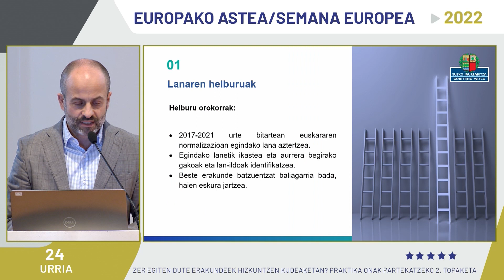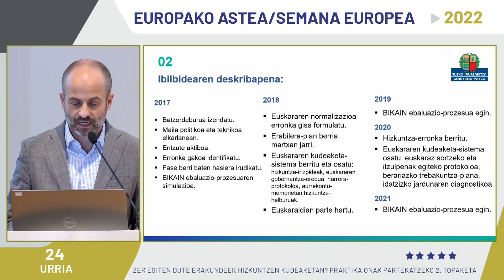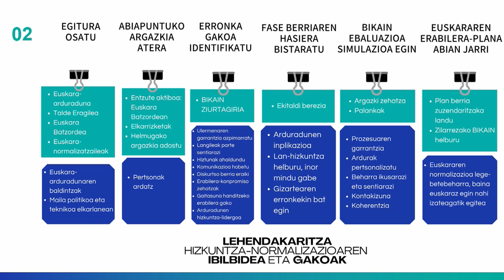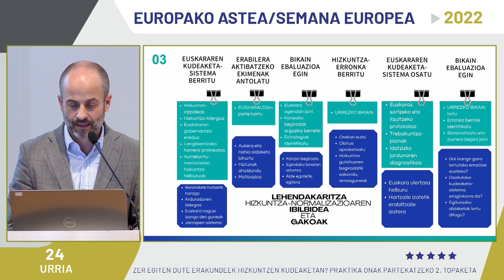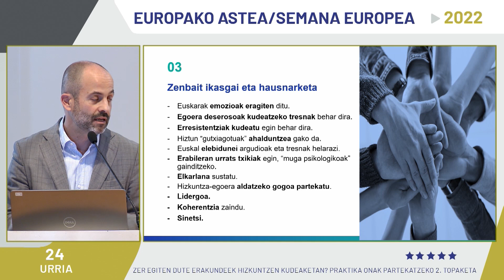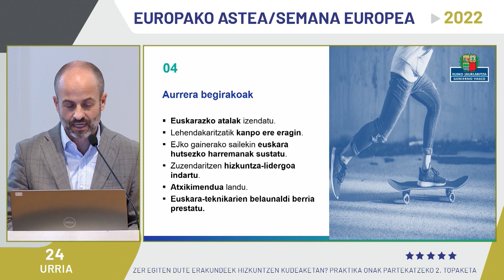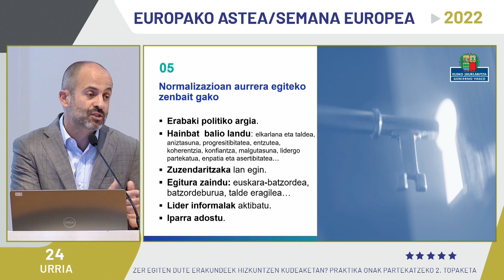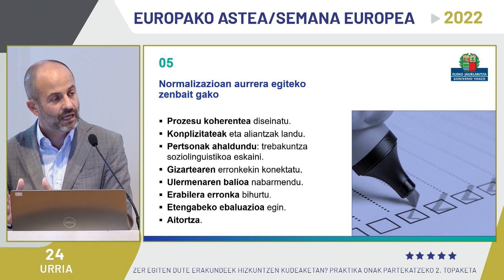Lehendakaritza. Asier Aranbarri. Euskara normalizatzeko ibilbidearen sistematizazioa